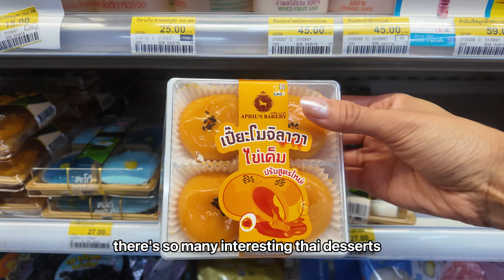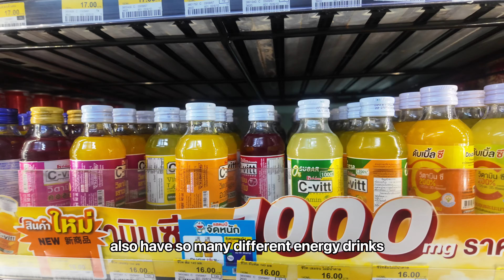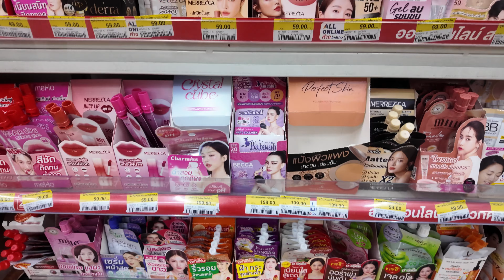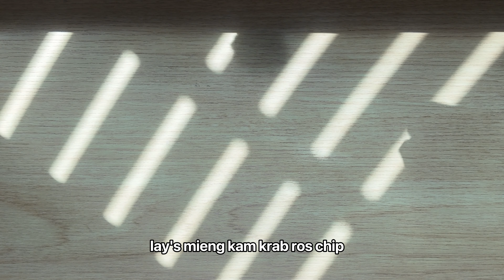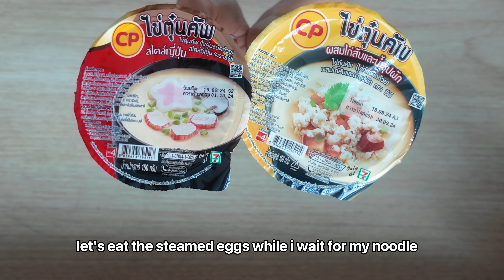Food and Snacks from 7-Eleven in Thailand!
here are all 8 food and snacks from 7-Eleven Bangkok, Thailand:

1. coconut milk duck jelly
2. pandan roll cake
3. ham triple cheese sandwich
4. shrimp dumplings
5. lay's mieng kam krab ros chip
6. Jelly Me
7. tom yum instant noodle
8. steamed eggs